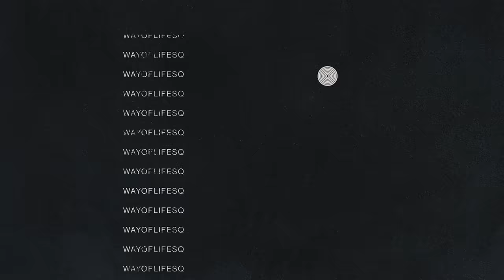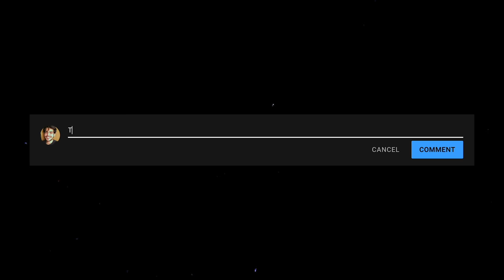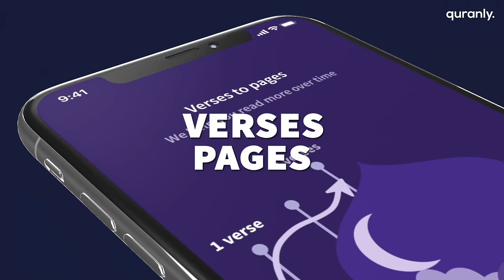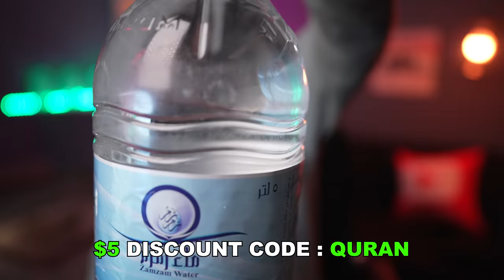Guess THIS Surah for AirPods!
Giving Muslims AirPods if they guess THIS Surah!
Guess THIS Surah for AirPods WAS SO MUCH FUN TO FILM!
We were giving muslims airpods if they guess this surah.

S/O Dulla Mulla for participating

TIMESTAMPS:
0:00 - CAN'T
2:00 - BELIEVE
4:00 - YOU
6:00 - READ
8:00 - THIS!